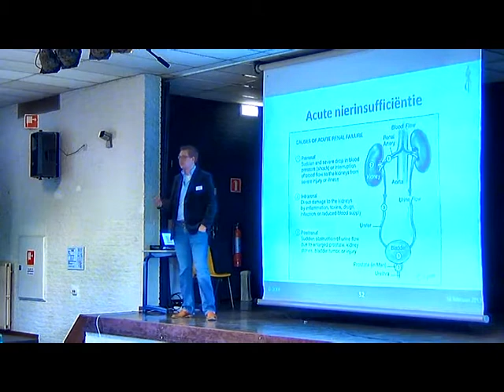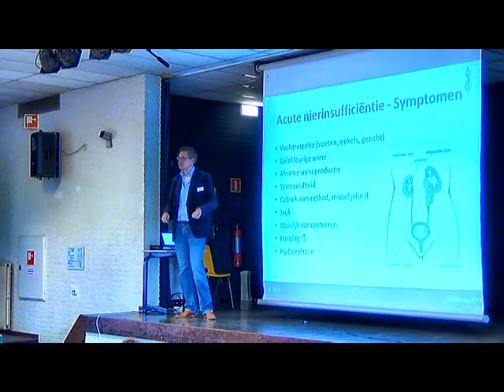Symptomen van acute nierinsufficiëntie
Drs. Art Bosschieter bespreekt in deze video de oorzaken en symptomen van acute nierinsufficiëntie. Het is een gedeelte van de gehele bespreking van de ziekte tijdens de themadag Urinewegklachten.